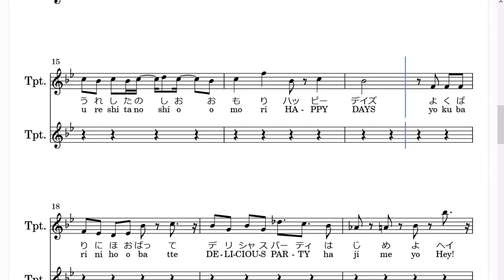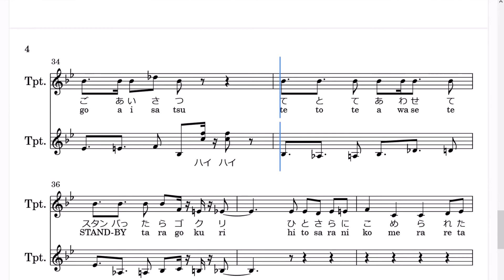(キュアヤムヤム)吉武千颯「DELICIOUS HAPPY DAYS♪」(Bb Trumpet楽譜) / TVアニメ『デリシャスパーティ♡プリキュア』EDテーマ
※キュアプレシャス、キュアスパイシー、キュアヤムヤムと３つありますが、冒頭が違うだけで、歌い出しからは同じです。